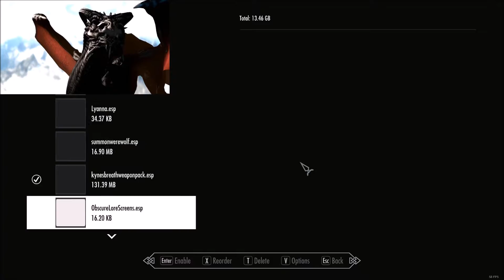SARCASTICDRAGON VS (boring)DRAGON! Skyrim Montage #1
That clickbait...ENJOY!

My mod list is FAR too long to put here.